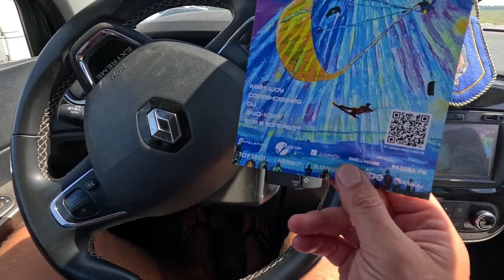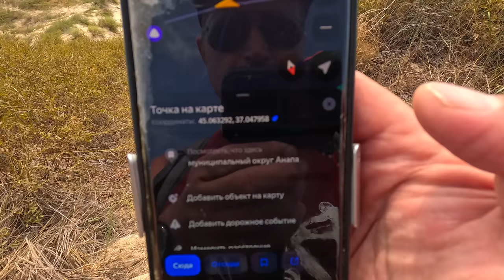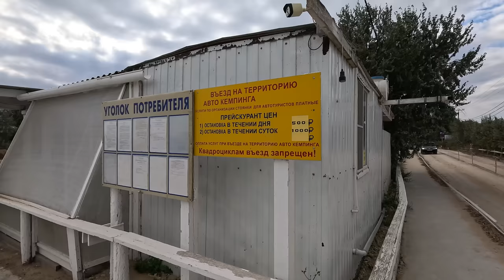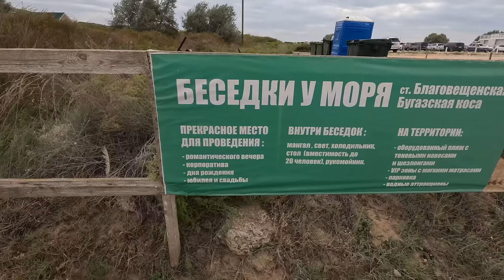АНАПА - ГДЕ ВСЕ ЛЮДИ? СДУЛО УРАГАНОМ? | БЛАГОВЕЩЕНСКАЯ МАЛЬДИВЫ - СЕКРЕТНЫЙ ПЛЯЖ и БУГАЗСКАЯ КОСА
ЭКСКУРСИИ и РАЗВЛЕЧЕНИЯ:
Телега: @AnapaLetom